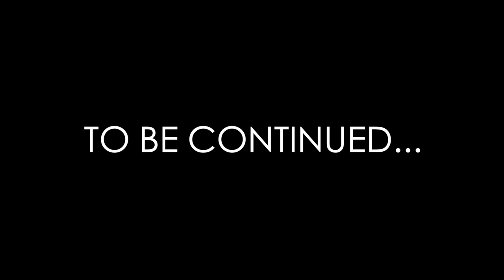Rewriting MCU Spider Man — Part 1 | Screenwriter's Pitch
Spider-Man: No Way Home is finally here! In this special Christmas episode of Screenwriter's Pitch I will be rewriting the entirety of Spider-Man's appearances within the Marvel Cinematic Universe.

Screenwriter's Pitch — Episode 4.1

From Wikipedia:
Spider-Man is a fictional superhero created by writer-editor Stan Lee and writer-artist Steve Ditko. He first appeared in the anthology comic book Amazing Fantasy #15 (August 1962) in the Silver Age of Comic Books. He appears in American comic books published by Marvel Comics, as well as in a number of movies, television shows, and video game adaptations set in the Marvel Universe. In the stories, Spider-Man is the alias of Peter Parker, an orphan raised by his Aunt May and Uncle Ben in New York City after his parents Richard and Mary Parker were killed in a plane crash. Lee and Ditko had the character deal with the struggles of adolescence and financial issues, and accompanied him with many supporting characters, such as J. Jonah Jameson, Harry Osborn, Max Modell, romantic interests Gwen Stacy and Mary Jane Watson, and foes such as Doctor Octopus, the Green Goblin and Venom. His origin story has him acquiring spider-related abilities after a bite from a radioactive spider; these include clinging to surfaces, shooting spider-webs from wrist-mounted devices, and detecting danger with his "spider-sense".

When Spider-Man first appeared in the early 1960s, teenagers in superhero comic books were usually relegated to the role of sidekick to the protagonist. The Spider-Man series broke ground by featuring Peter Parker, a high school student from Queens behind Spider-Man's secret identity and with whose "self-obsessions with rejection, inadequacy, and loneliness" young readers could relate.[9] While Spider-Man had all the makings of a sidekick, unlike previous teen heroes such as Bucky and Robin, Spider-Man had no superhero mentor like Captain America and Batman; he thus had to learn for himself that "with great power there must also come great responsibility"—a line included in a text box in the final panel of the first Spider-Man story but later retroactively attributed to his guardian, the late Uncle Ben.

Spider-Man is one of the most popular and commercially successful superheroes. As Marvel's flagship character and company mascot, he has appeared in countless forms of media, including several animated and live action television series, syndicated newspaper comic strips, and in a series of films. The character was first portrayed in live action by Danny Seagren in Spidey Super Stories, a The Electric Company skit which ran from 1974 to 1977. In films, Spider-Man has been portrayed by actors Tobey Maguire, Andrew Garfield, and in the Marvel Cinematic Universe by Tom Holland. He was voiced by Chris Pine and Jake Johnson in the animated film Spider-Man: Into the Spider-Verse. Reeve Carney starred originally as Spider-Man in the 2010 Broadway musical Spider-Man: Turn Off the Dark. Spider-Man has been well received as a superhero and comic book character, and he is often ranked as one of the most popular and iconic comic book characters of all time and one of the most popular characters in all fiction.

Spider-Man 4 was the planned sequel to Spider-Man 3, for what would have been the fourth film in Sony Pictures' Spider-Man film series that was slated to release on May 6, 2011.

Development began in 2008, with Raimi attached to direct and the core cast of the previous films to return. Come 2009, however, Raimi dismissed the rumours that all three films were being made, instead confirming that only the fourth was under development. Sony hired James Vanderbilt in October of 2008 to pen the screenplay, after contacting David Koepp, the writer of the first film. The script underwent further revision by playwright David Lindsay-Abaire and once more by Gary Ross in October of 2009.

On the subject of villains, Raimi considered showcasing the transformation of Dr. Curt Connors into the Lizard, with Dylan Baker reprising his role. He also had plans to upgrade Bruce Campbell to a more significant role than his prior cameos. In December 2009, it was reported that John Malkovich was in talks to play the Vulture|Vulture, with Anne Hathaway playing Black Cat.

Spider-Man has a sticky situation to crawl out of. As reported by Deadline Hollywood, Spider-Man 4 is caught up in a web of disagreements that’ll likely keep it from being released on May 5th, 2011 as planned. Further complicating things, Raimi reportedly went through four revisions of the script, with different writers, and still "hated it". With so many issues, Sony cancelled the film in January 2010.